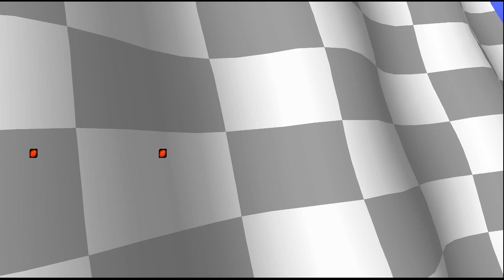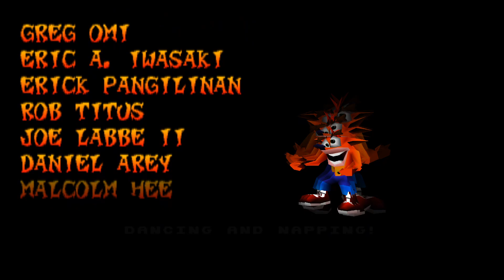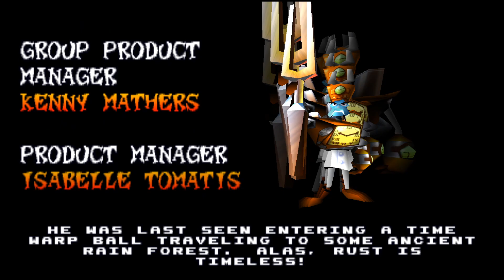Crash Team Racing (PS1). 100%. Pura. Part 2/2. ФИНАЛ. Игры 90-х. Longplay.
Полное прохождение игры Crash Team Racing на PlayStation 1 (PS1). Pura. 100%. Часть 2 из 2. ФИНАЛ. Игры 90-х. Longplay #78. Без комментариев.

1999 год. Когда на Земле стартовала большая гонка за призы, с далёкой планеты Газмоксии прилетел Нитрос Оксид, пришелец, желающий выиграть Землю в качестве трофея. Оксид лучший гонщик в галактике, и наши герои начинают соревноваться между собой, чтобы выяснить, кто достоин гонять против Оксида и достаточно умелый для спасения нашего мира.

Мир 4. Citadel City - 00:00:00
N.Gin Labs (Trophy Race) - 00:00:35
Cortex Castle (Trophy Race) - 00:05:01
Hot Air Skyway (Trophy Race) - 00:09:11
Oxide Station (Trophy Race) - 00:14:09
(Босс 4) Pinstripe's Challenge - 00:18:49
Мир 4. Citadel City - 00:24:05
N. Gin Labs (CTR Challenge) - 00:25:44
N. Gin Labs (Relic Race) - 00:29:41
Hot Air Skyway (CTR Challenge) - 00:34:21
Hot Air Skyway (Relic Race) - 00:39:00
Cortex Castle (CTR Challenge) - 00:44:20
Cortex Castle (Relic Race) - 00:48:09
Oxide Station (CTR Challenge) - 00:53:03
Oxide Station (Relic Race) - 00:57:45
Nitro Court - 01:03:10
Мир 5. Gem Stone Valley - 01:06:23
Slide Coliseum (Relic Race) - 01:06:59
Red Gem Cup - 01:11:27
Green Gem Cup - 01:23:32
Blue Gem Cup - 01:36:58
Yellow Gem Cup - 01:50:28
Purple Gem Cup - 02:07:13
Turbo Track (Relic Race) - 02:20:14
Прокатилась по всем мирам - 02:23:35
(Финальный босс) N. Oxide's Final Challenge - 02:26:18
Финал и мнение - 02:31:06

(желающие помочь в развитии канала: пишите личные сообщения в группу в ВК или сообщите в комментариях)